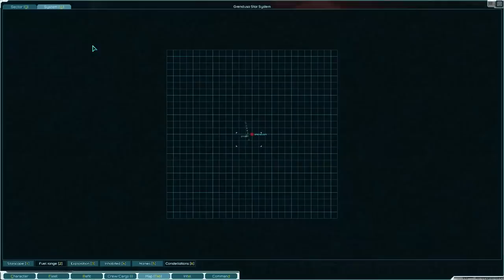Taking on the Remnants | Starsector Galactic Conquest | #10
Adjusted Sector
Angry Periphery
Arma Armatura
Bultach Coalition
Commissioned Crews
DIY Planets
Dassault-Mikoyan Engineering
Diable Avionics
Ko Combine
Hyperdrive
Industrial Evolution
Interstellar Imperium
Kadur Remnant
LazyLib
Magellan Protectorate
Magic Lib
Mayasuran Navy
Nexerelin
Terraforming & Station Construction
Unknown Skies
Graphics Lib